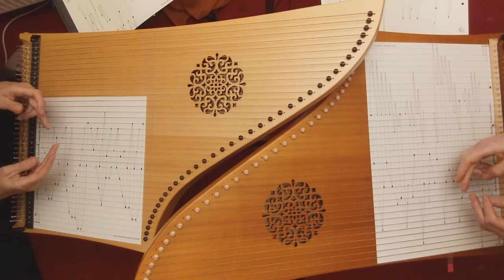Nun leuchten tausend Lichter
Ein Weihnachtslied aus Schweden

Bearbeitung für Standard- und Soloharfe + Oberstimme und einer Soloversion